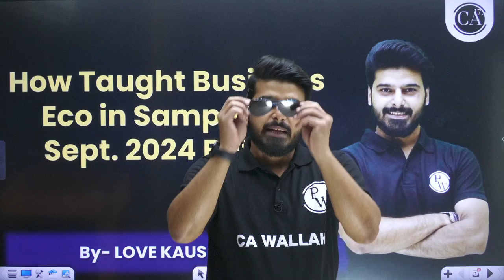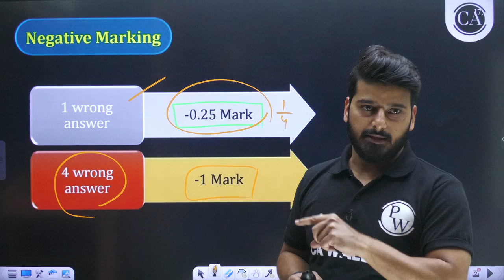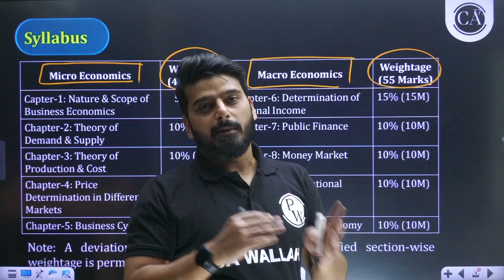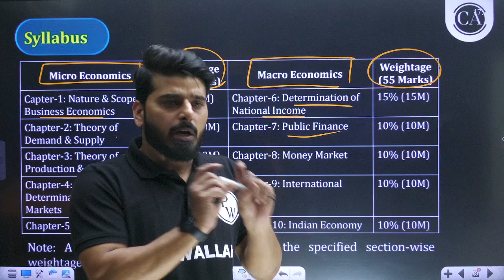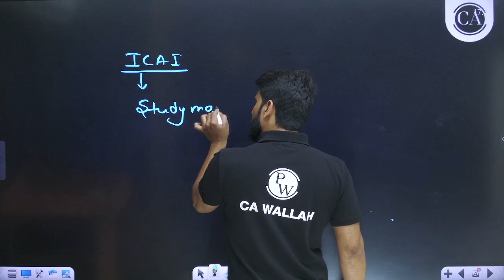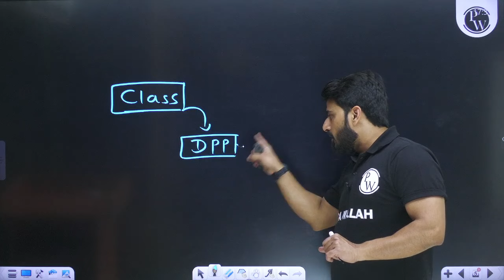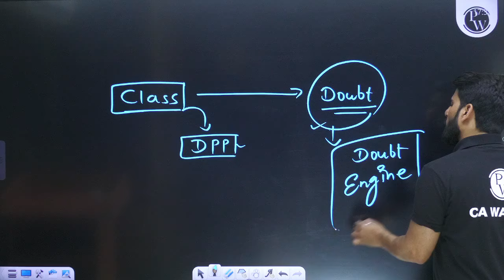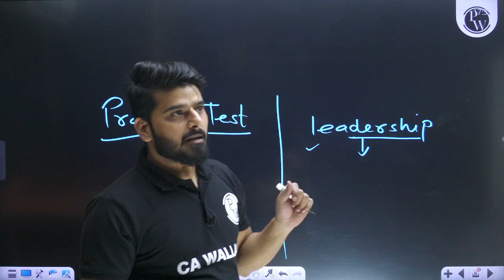Business Economics Super Strategy 🔥 | CA Foundation Sept/Dec 2024 Sampurna Batch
✅Sampurna Pro Sept / Dec 2024